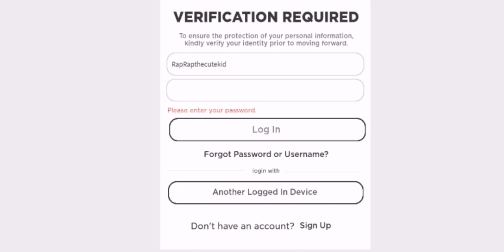be careful of scam games in roblox!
i will not send the game link srry